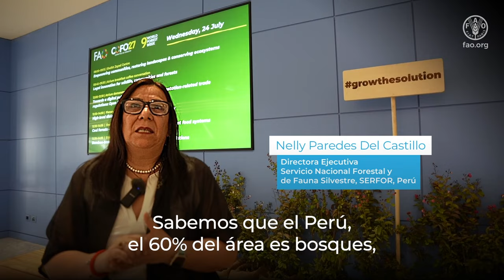Entrevista con Nelly Paredes Del Castillo del Servicio Nacional Forestal y de Fauna Silvestre (Perú)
Nelly Paredes del Castillo, Directora Ejecutiva del Servicio Nacional Forestal y de Fauna Silvestre – SERFOR del Perú, analiza los objetivos actuales del sector forestal. Destaca soluciones innovadoras utilizadas en el monitoreo forestal, incluyendo la participación de los Pueblos Indígenas.